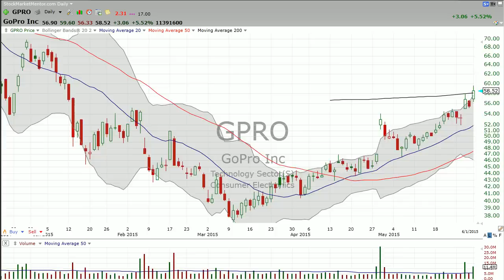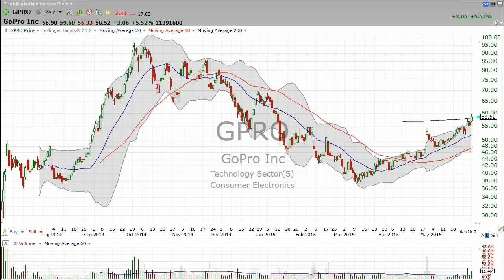GoPro (GPRO) or NoGo -- Part Deux (June 01, 2015) - Stock Market Mentor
GoPro is finally above the 200MA and I recommend owning it as long as it stays there.  It is a bit extended so you could wait till it pulls back to the uptrend line but we aren't sure when that is going to happen.

If you’re interested in a more in-depth analysis I also recommend you become a member of Stock Market Mentor.